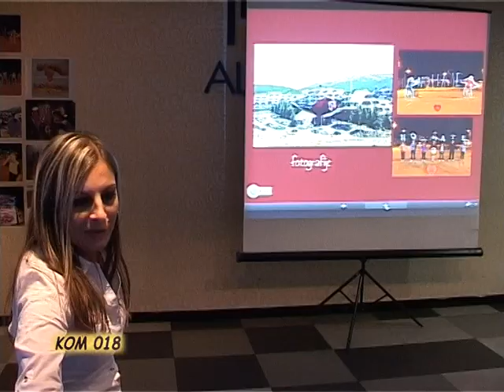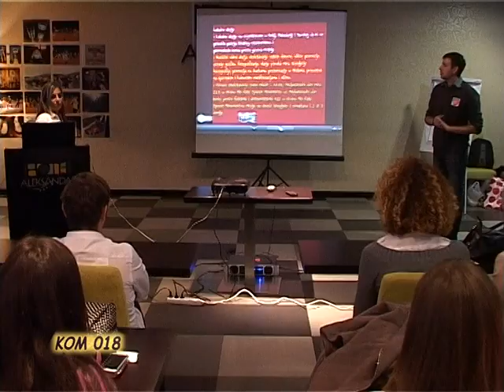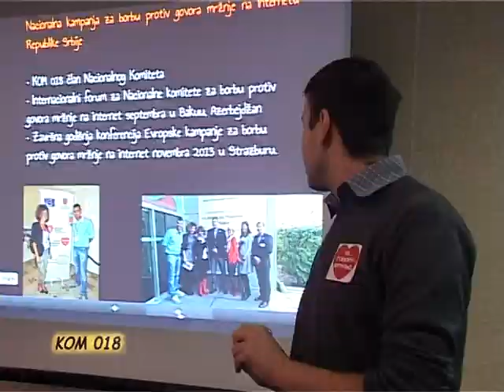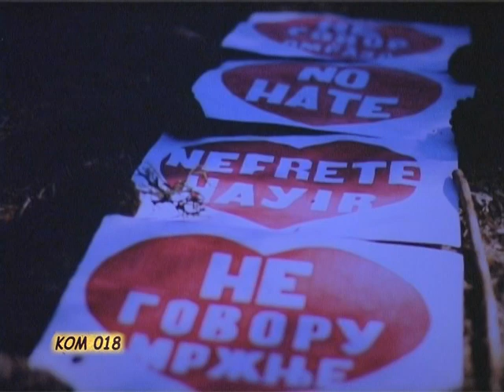KOM 018 - "Hate Fighters"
Organizacija „Klub za osnaživanje mladih" 018 (KOM 018) iz Niša, u saradnji sa SPPMD, Makedonija i IDYES, Turska, a uz podršku Evropske omladinske fondacije, Savet Evrope sprovodi program „Hate Fighters" (Borci protiv mržnje) u ove tri države. Hate figters" program za osnovnu ideju ima edukovanje mladih o borbi protiv govora mržnje, šta je govor mržnje, prepoznavanje istog u online prostoru, načine sankcionisanja i sl., i to kroz: vršnjačku edukaciju, pravni aspect, umetnost (strip, ples i fotografija) i online aktivizam. Hate Fighters program je i deo Nacionalnih kampanja protiv govora mržnje Republika Srbije i Makedonije, kao i deo No Hate Speech Movement-a Saveta Evrope.